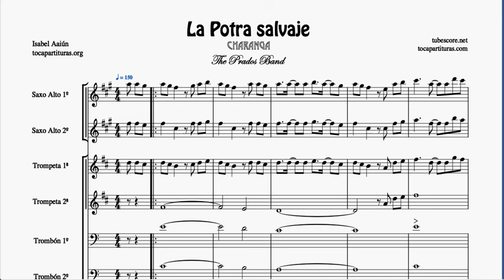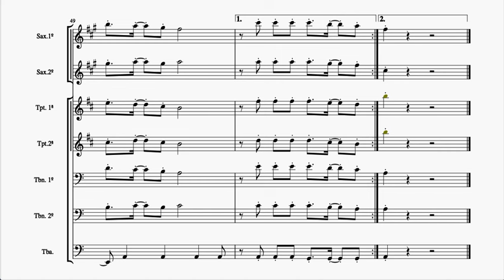La Potra Salvaje Partitura de Charanga GUION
Si quieres el este arreglo contacta desde el siguiente linkCOMPRA EL PACK 15 PARTITURAS DE CHARANGA COMO ESTA
Para comprar este arreglo contacta con nosotros.

LISTA CON 20 PARTITURAS PDF DE CHARANGA. Si compras algunas podremos seguir haciendo arreglos y ayudas a seguir con nuestra música

Todas las partituras disponibles en PDF-MIDI Y MP3. Venta e información en el link de arriba.

Arreglos por encargo desde nuestra web en PDF con karaoke

Arreglo hecho exclusivo para nuestra charanga The Prados Band.
Para Saxo Alto en Mi bemol, clarinete, trompeta o saxo tenor en si bemol, a dos voces para trombón o bombardino en clave de fa y tuba. Small band, o pequeña charanga para pocos músicos.

Proyecto 1000 Partituras para tocar tu instrumento (gratis en el blog
Partituras PDF MIDI, con PISTAS KARAOKE y Vídeos Youtube para profesores y clases de piano desde nuestra web (en venta)

Canal para Educación Musical, profesores y estudiantes, clases de música y quien quiera aprender a tocar su instrumento.

Si te registras en la web, podrás descargar tus partituras en cualquier momento desde tu cuenta tocapartituras.org.